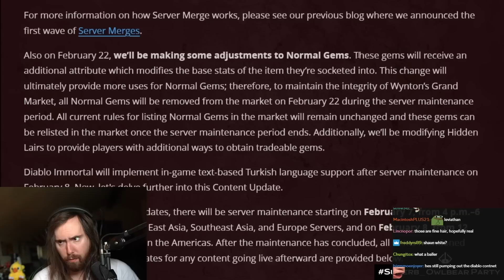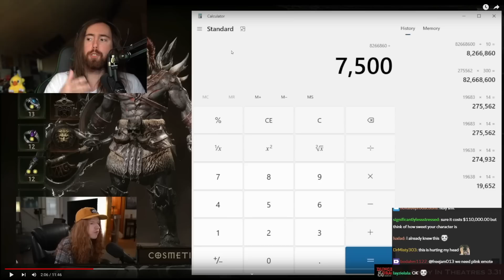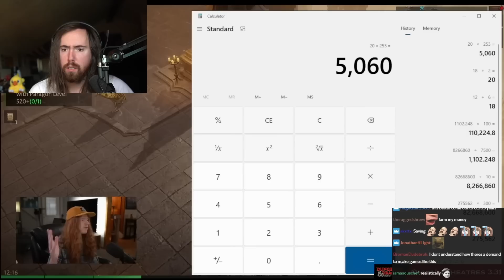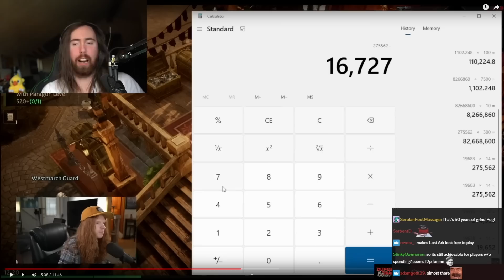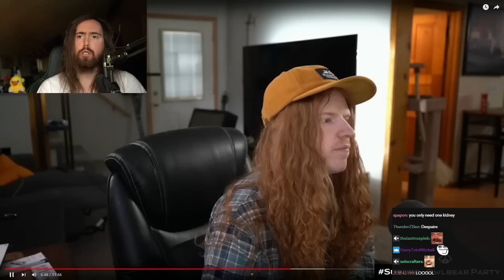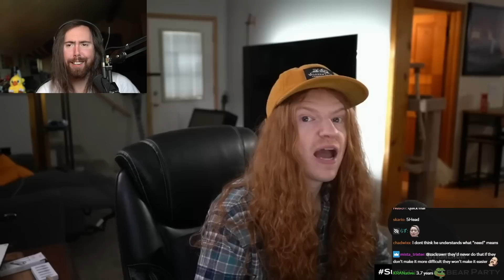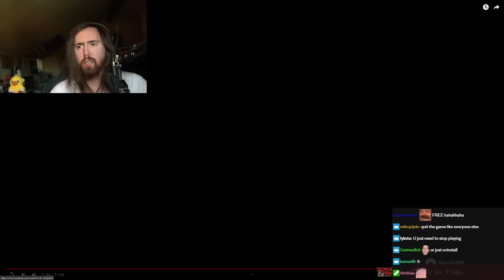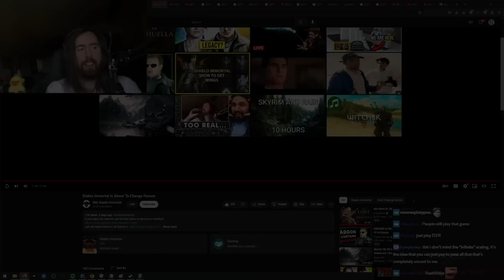Diablo Immоrtаl Is About To Change Forever | Asmongold Reacts